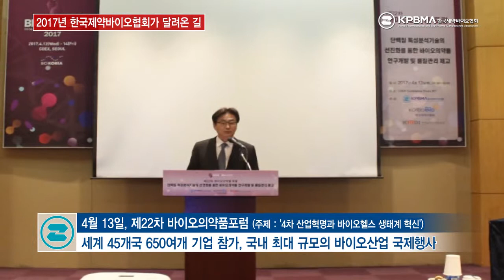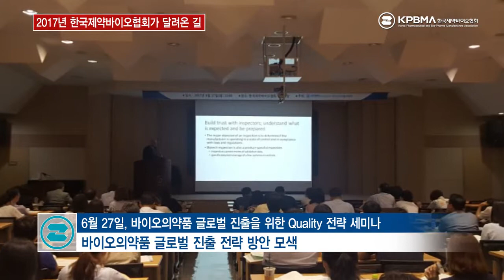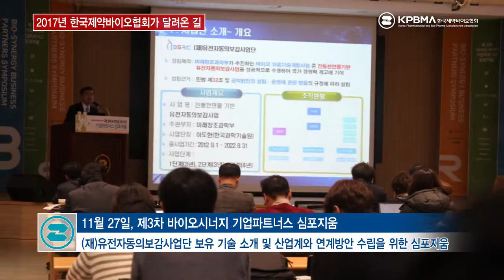2017년 한해 동안 한국제약바이오협회(KPBMA)가 걸어온 길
2017년은 특히나 한국제약바이오협회(KPBMA)에 많은 일들이 있었습니다.

한국제약협회 → 한국제약바이오협회 명칭변경,
이경호 전 회장님 이임 및 원희목 회장님 취임,
해외 다양한 국가들과의 MOU 체결 등
그 어느 때보다 바쁜 한해를 보냈는데요~

2017년 한해 동안 어떤 일들이 있었는지 살펴볼까요?